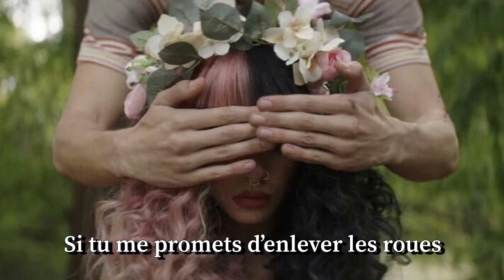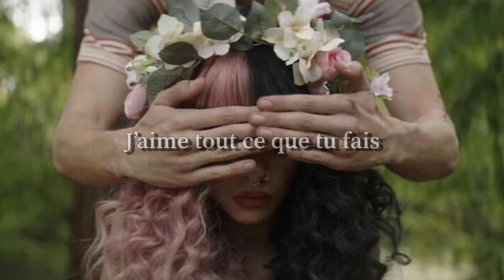[ FRENCH COVER ] Melanie Martinez - Training Wheels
/!\ ceci est une republication, la vidéo originale date du 6 févr. 2020
La chanson appartient à Melanie Martinez